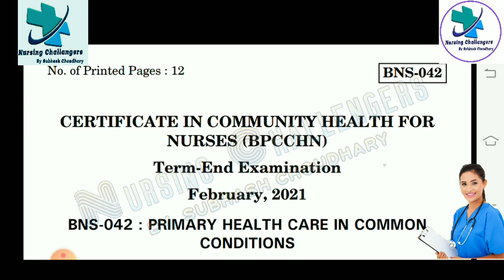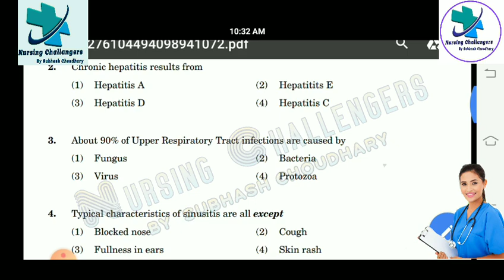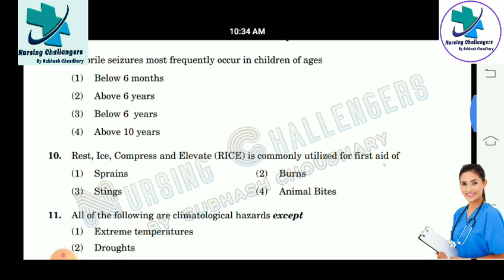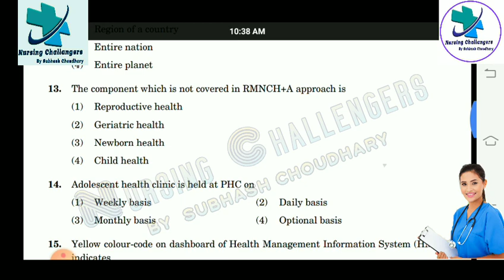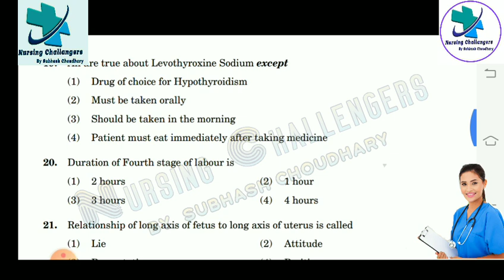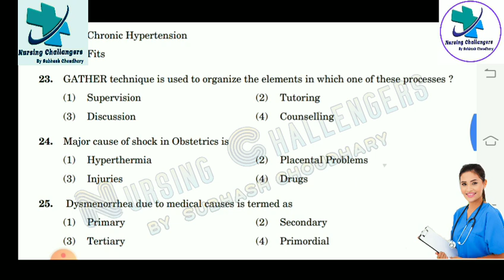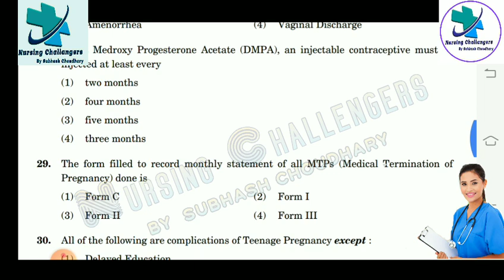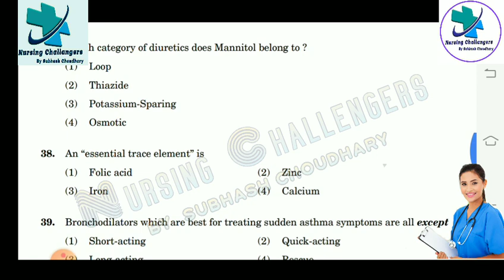BPCCHN Paper Answer Key || BNS-042 || PRIMARY HEALTH CARE IN COMMON CONDITIONS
BPCCHN previous year paper
BPCCHN previous paper solution

BPCCHN _PREVIOUS _YEAR_PAPER_ANSWER_KEY
BPCCHN_COMPLETE COURSE_2022